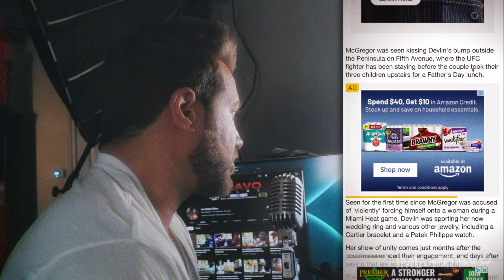Conor McGregor’s FIANCÉE LEAVING HIM after Allegations?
Conor McGregor's Fiancee Dee Devlin jets to NYC after the recent allegations. Is she leaving Conor? This is the inside story.  @jonnybravotv

MB01JUWPTR8V8R4